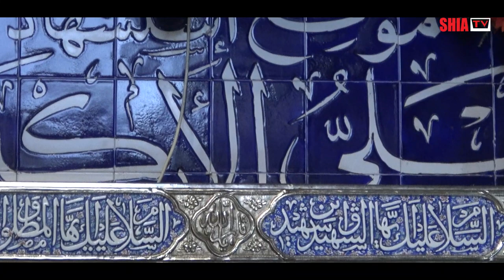Dil Karbala Main Reh Gaya || New HD Noha 2020/1442 || Rida Fatima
Dil Karbala Main Reh Gaya - Syed Raza Abbas Zaidi Noha 2020 - Rida Fatima - New Nohay 2020 - Muharram 1442 / 2020 - Arbaeen Walk 2020 - Chehlum Noha 2020

Dil Karbala Main Reh Gaya
Rida Fatima New Noha 2020
Originally Recited - Syed Raza Abbas Zaidi
Poet - Rehan Azmi
Video - ShiaTvInfo